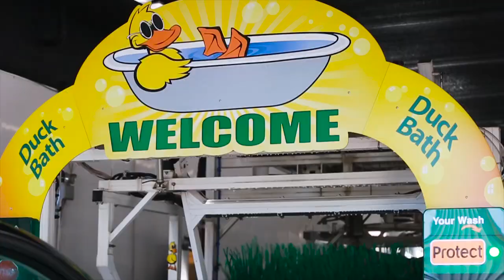Coachella Quick Quack Car Wash Grand Opening - 10 Days of FREE Car Washes!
Quick Quack Car Wash is celebrating their newest locations Grand Opening with 10 Days of FREE Car Washes. Come celebrate with us December 28 through January 6, 2018.